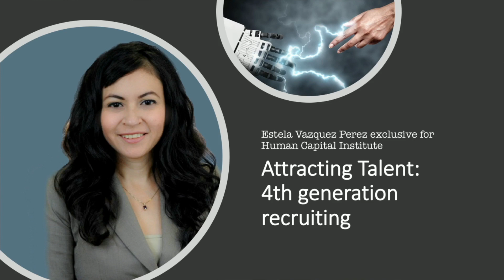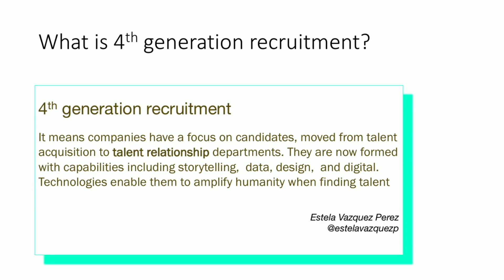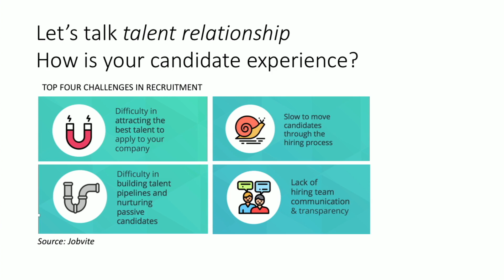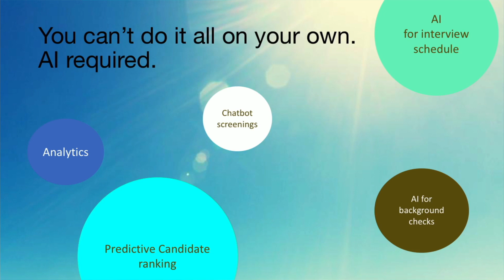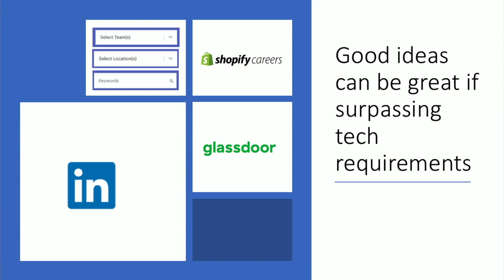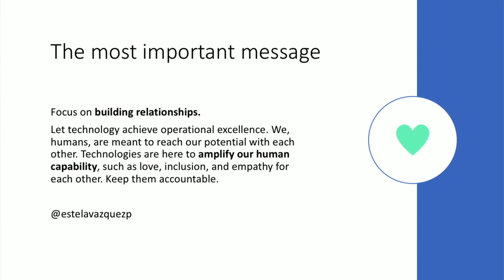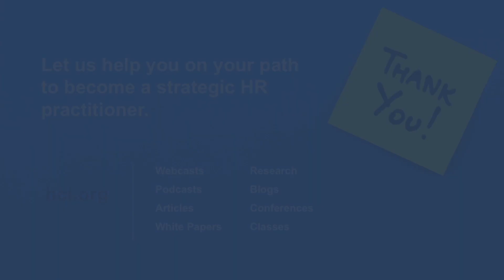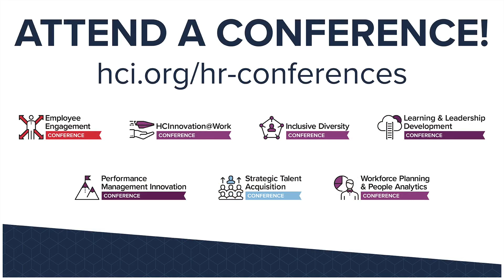Attracting Talent 4th Generation Recruiting